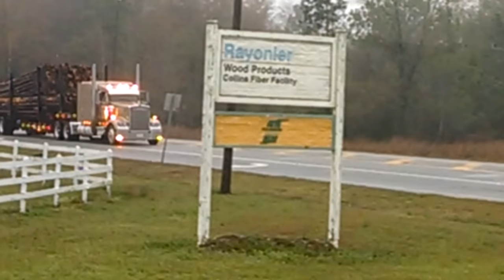Kenworth with loud Jakes!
12.7 Detroit sounding off!